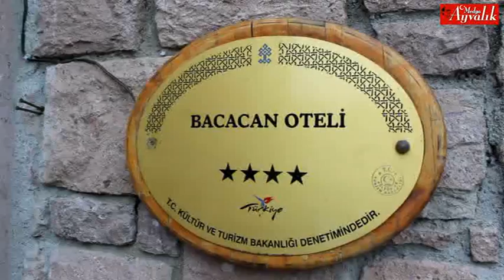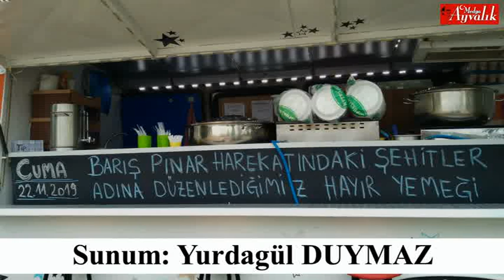AYVALIK - Baris Pinar Harekatindaki sehitler adina düzenledigimiz Hayir Yemegi.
Baris Pinar Harekatindaki sehitler adina düzenledigimiz Hayir Yemegi.
Emegi gecen katgida bulunan herkese cok tesekkür ederiz... TEMBEL TAVUK